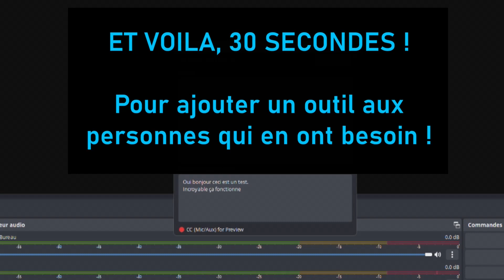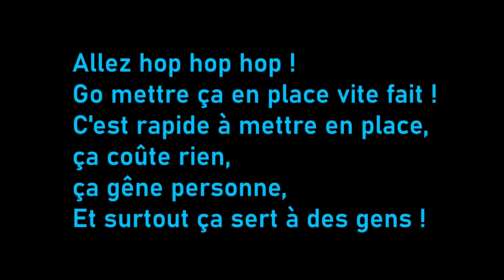Tuto Streaming : Le meilleur outil de Sous Titre Twitch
Rendez vos streams plus accessible en 30 secondes !
Prenez ce court instant,
Et partagez à vos streameureuses !